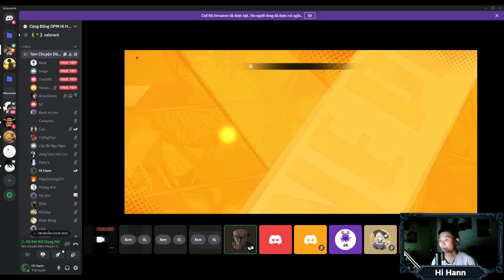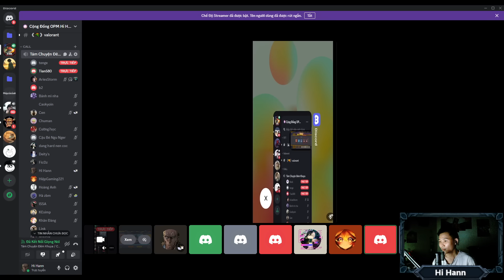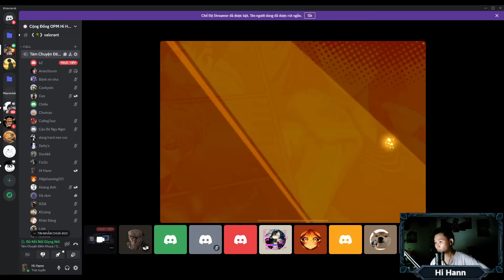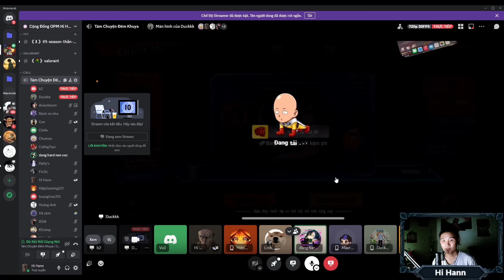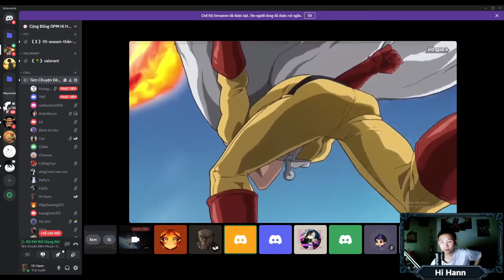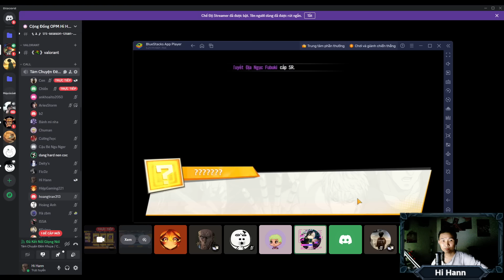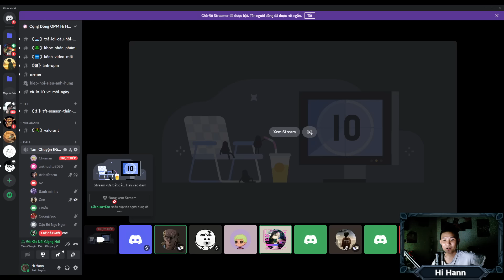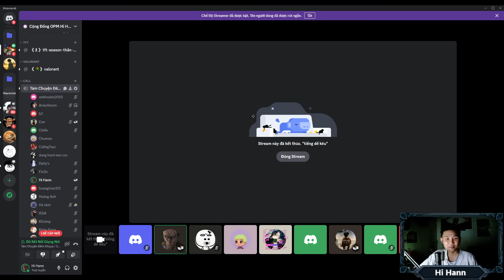Bùng Nổ 5h Sáng Cùng Anh Em Chào Đón Sonic UR Ngày 1/5 - One Punch Man The Strongest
Clip mang tính đóng góp và xây dựng toàn bộ là free nên anh em ủng hộ hãy bình luận và like để mình có động lực ra nhiều clip hơn.